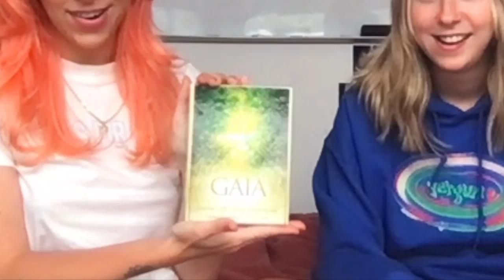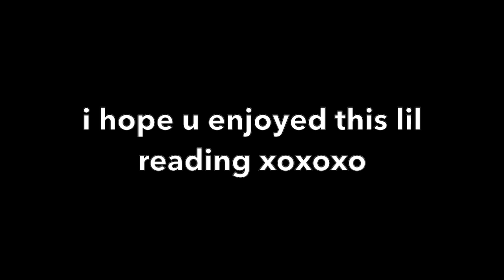my twin decides my fate with oracle cards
hiiiii!!! here me and marci use "gaia oracle" by toni carmine salerno to predict the happenings of my 2021. will i still have a music career??? only the gaia oracle knows 😈